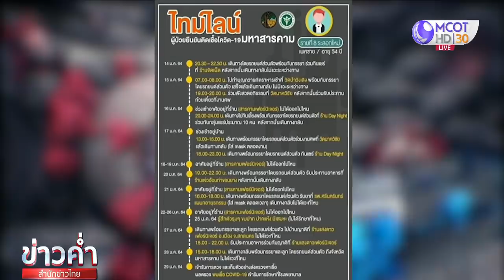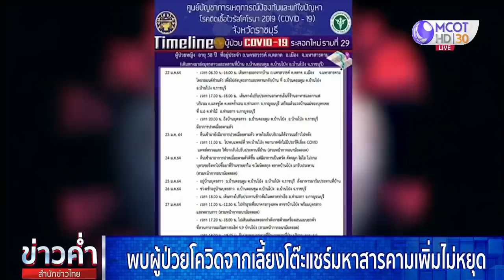พบผู้ป่วยโควิดจากเลี้ยงโต๊ะแชร์มหาสารคามเพิ่มไม่หยุด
จ.มหาสารคาม พบผู้ติดเชื้อโควิดเพิ่มอีก 8 ราย รวมเป็น 16 ราย ทั้งหมดพัวพันกับการกินเลี้ยงโต๊ะแชร์ และลุกลามไปในกลุ่มครอบครัว-เพื่อน ทำให้จังหวัดต้องตั้งจุดตรวจคัดกรองเชิงรุกกลุ่มเสี่ยงต่างๆ อีกหลายพันคน